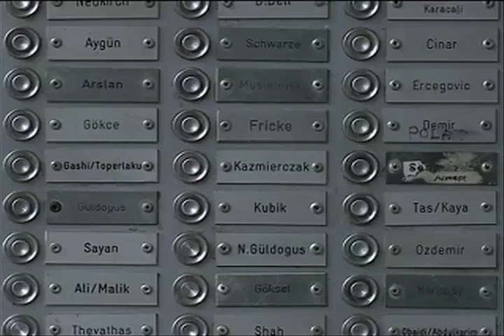Turkey: Milk By Ali Gozkaya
Entry Level Entry for Pros and Cons Competition.

Berlin Today: Milk is about the overwhelming power of an anonymous society to threaten the commitment of two young people in love with each other.  Inspired By Andrzej Wajda